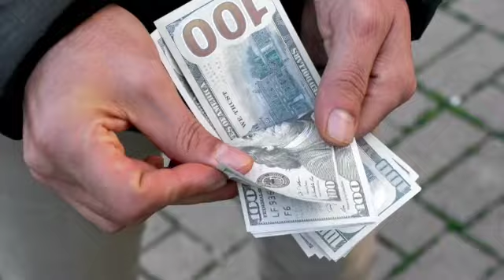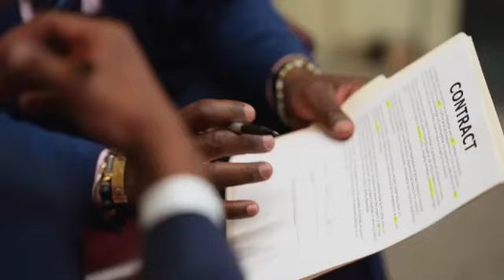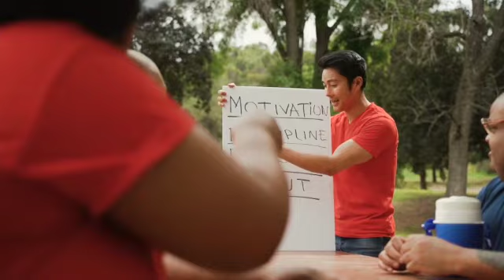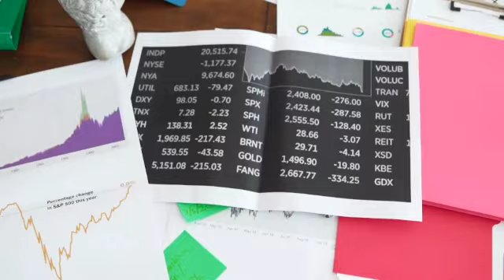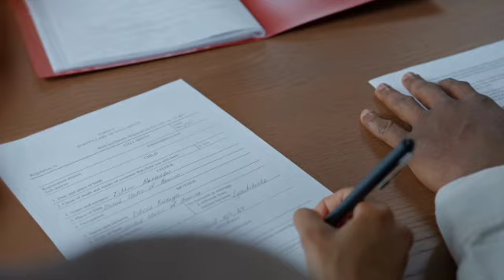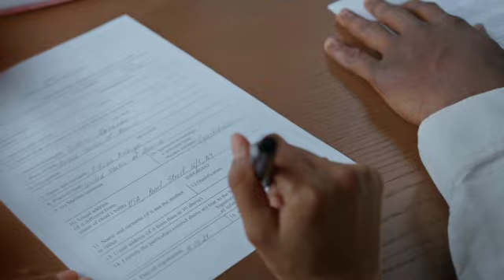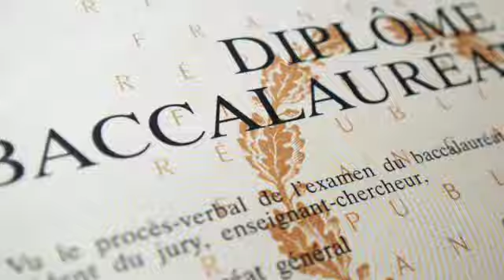DV2025- Félicitations au Couple A la Famille!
Bienvenue sur notre chaîne dédiée à l'immigration aux États-Unis ! Si vous participez à la Loterie de la Carte Verte DV2025, cette vidéo est essentielle pour vous. . Dans cette vidéo, nous allons explorer une stratégie souvent sous-estimée pour augmenter vos chances de succès à la DV Lottery : jouer en famille ou en couple. Je vais vous fournir des conseils pratiques et des informations essentielles pour tirer le meilleur parti de cette opportunité unique. Ne manquez pas ça !